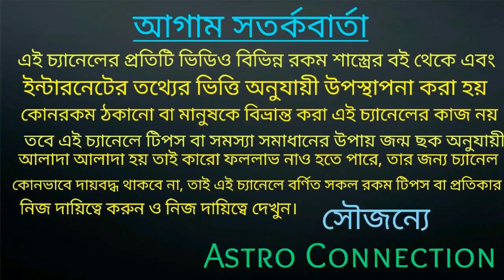মা দুর্গার কৃপায় 9 রাশি দুর্গতিনাশ হতে চলেছে🙏🙏🙏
বন্ধুরা এই ভিডিওতে আমি বলেছি মা দুর্গার কৃপায় 9 রাশি দুর্গতিনাশ হতে চলেছে কোন সে সৌভাগ্যবান 9 রাশি জানতে ভিডিওটি পুরো দেখবেন।